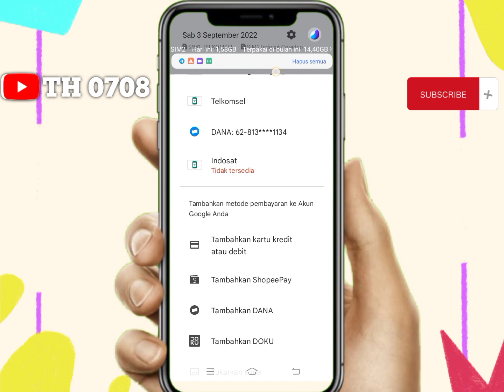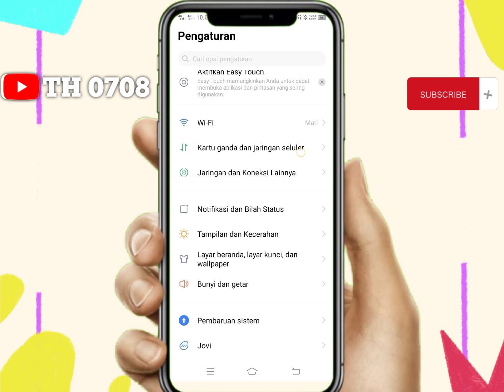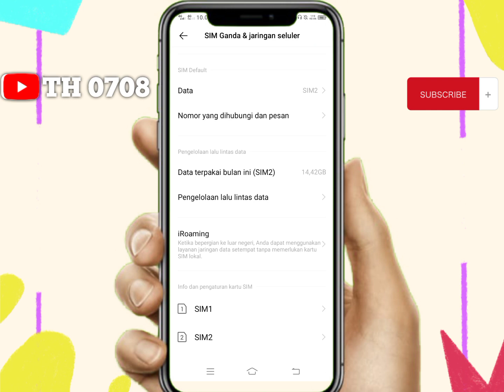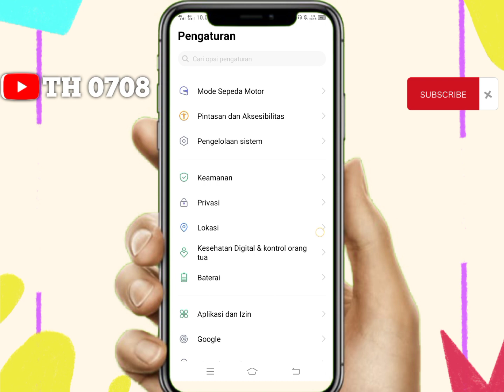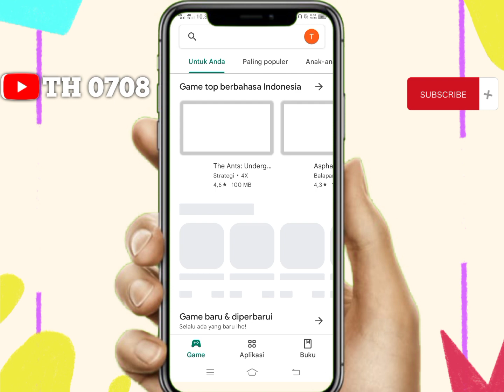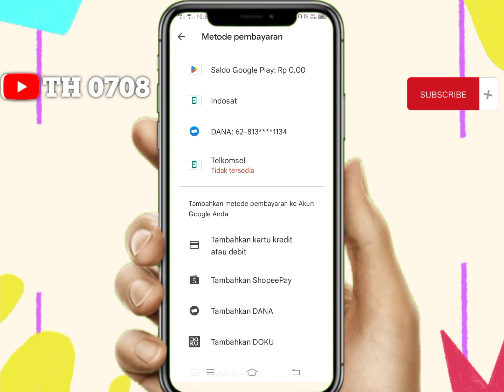Cara Mengubah Metode Pembayaran Pulsa Di Playstore Ke SIM 2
Simak Dan Tonton Videonya Sampai Selesai Agar Faham.

Alat alat Pembuatan Video Ini:
Hp: Vivo Y12
Edit Video: Aplikasi CapCut
Edit Thumbnail: Aplikasi PixelLab